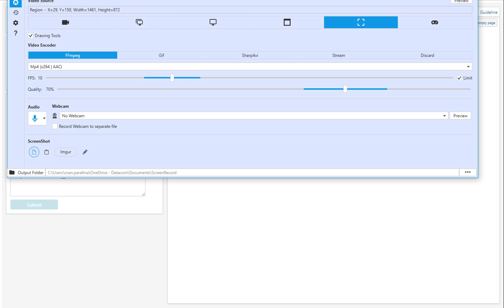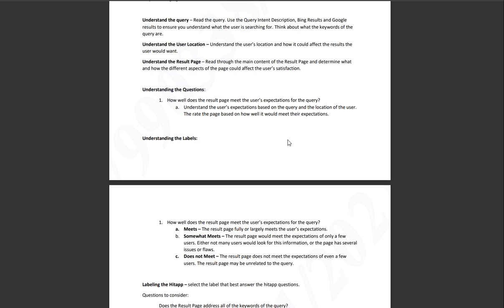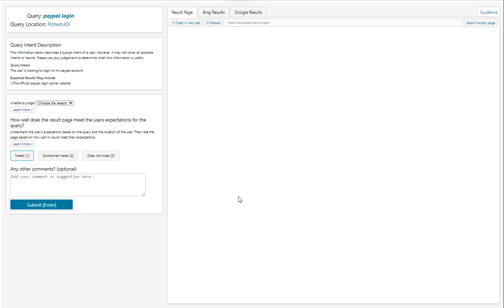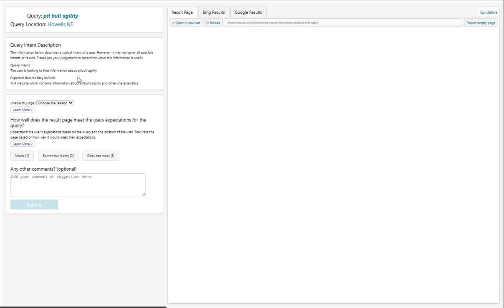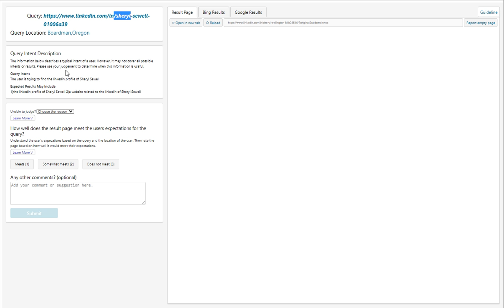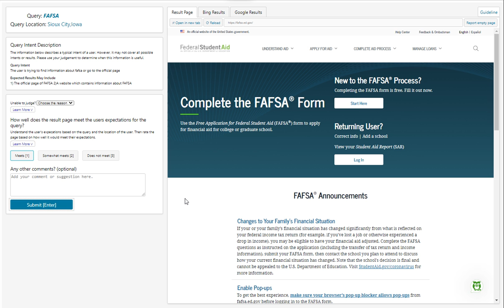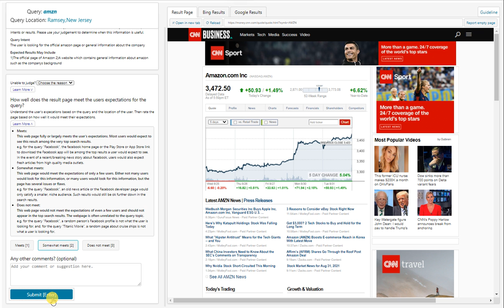UHRS HITAPP Search Satisfaction (English)Training & Qualification.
Hello Hitters! Here is a video  qualification and a training video of UHRS HITAPP: Search Satisfaction